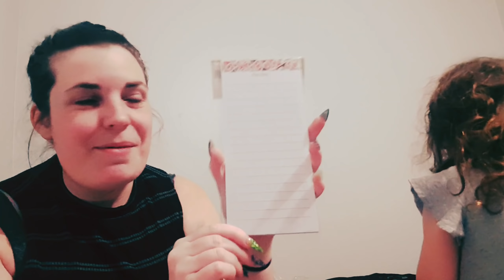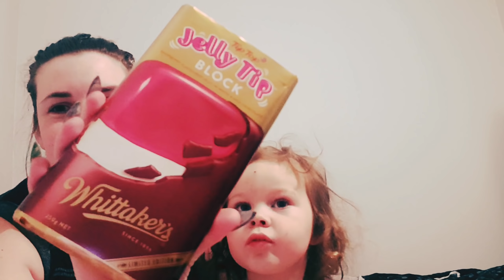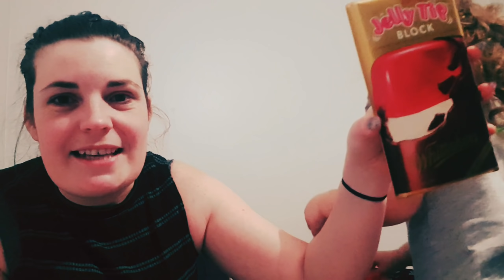Summer Yarn Swap Baby!!!